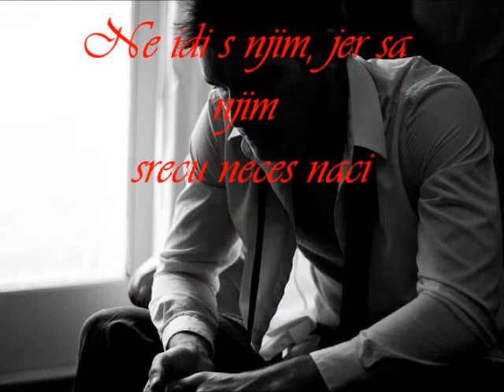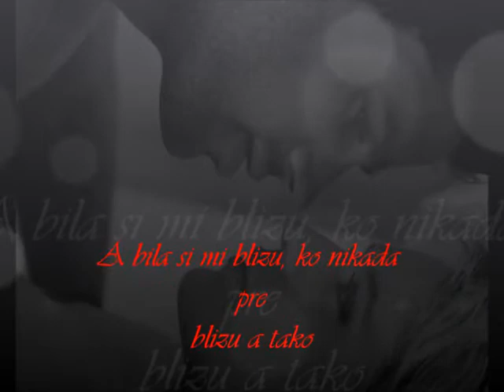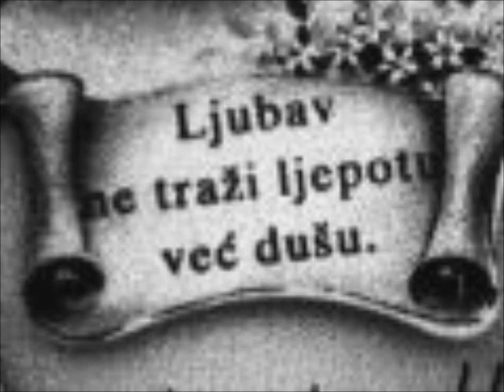♥♫♥♫ Sasa Matic Ne Idi Sa Njim ♥♫♥♫